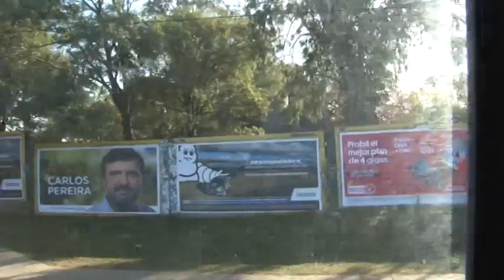La nueva Línea 21 ya recorre la zona Norte de la Ciudad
Tiene un trayecto de casi 10 kilómetros y une el Norte en sentido Este - Oeste por Gorriti, desde Aristóbulo del Valle hasta Blas Parera, brindando servicio a más de 35 mil santafesinos y permitiendo combinaciones con el 3, 5, 10, 11, 15, 16 y 18. Seguramente, su recorrido ira creciendo cuando completemos la pavimentación de la segunda etapa de French y cuando esté funcionando el hospital Iturraspe.
Es un momento muy esperado por los vecinos, cubriendo una demanda que tenemos y que vamos a tener en el futuro. Estamos priorizando las obras, la presencia del gobierno y todas las actividades, justamente en este sector, porque es hacia donde la ciudad creció, sin planificación, sin infraestructura y sin los servicios, como en este caso: el transporte.